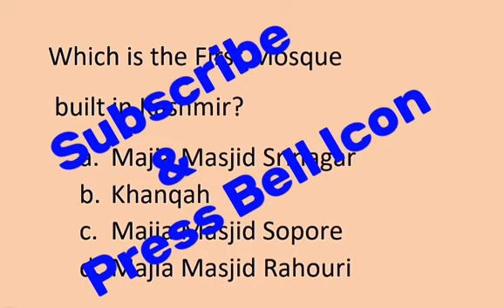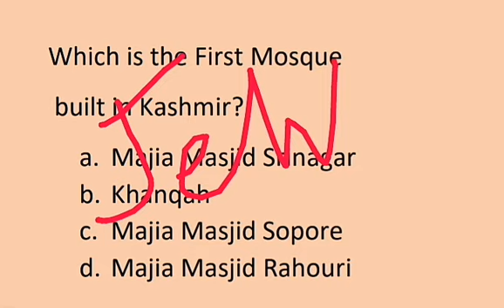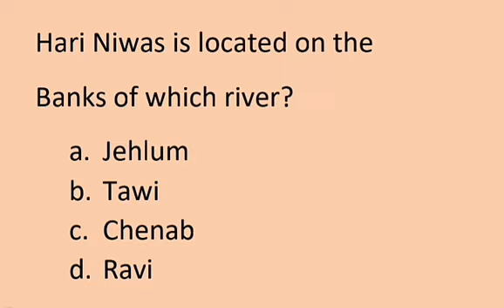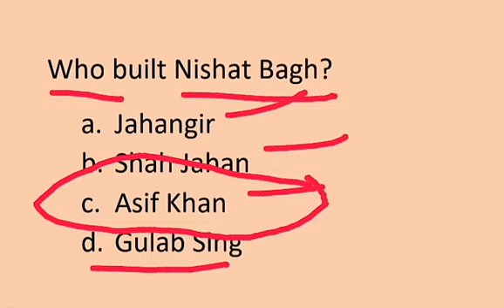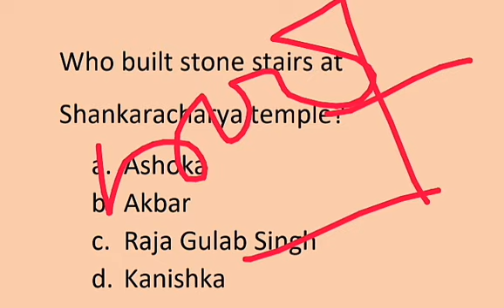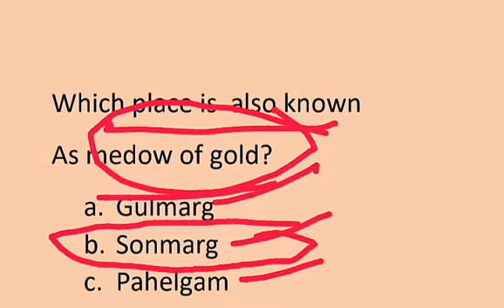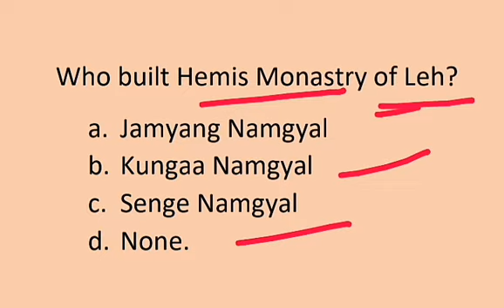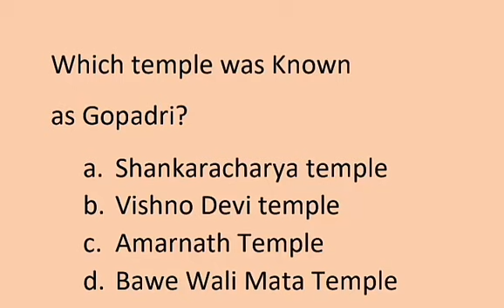Famous Places in Jammu and Kashmir, Culture of Jammu and Kashmir, History of Jammu and Kashmir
Important Questions on